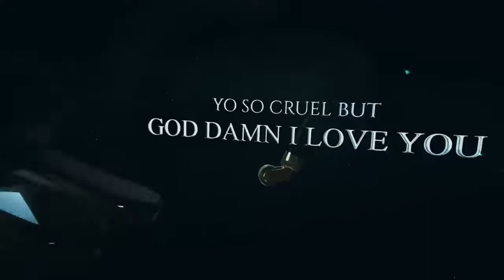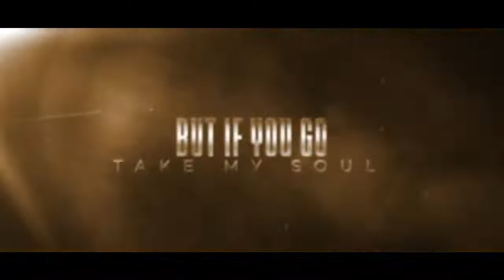King Saha ft Apass _ Muunda (Official Lyrics Video) New Ugandan Music 2022